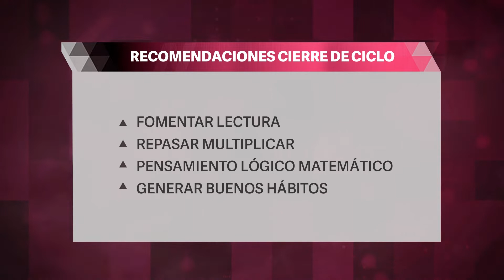Niñas y niños no regresarán al 100 por ciento para el ciclo escolar 2022 - 2023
Niñas y niños no regresarán al 100 por ciento para el ciclo escolar 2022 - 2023, lo cual será un nuevo reto para los docentes.